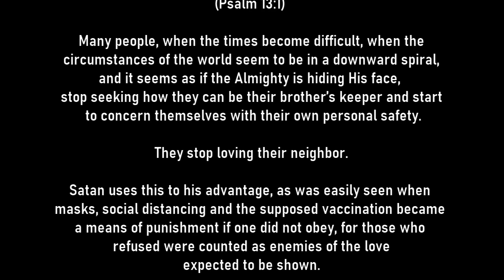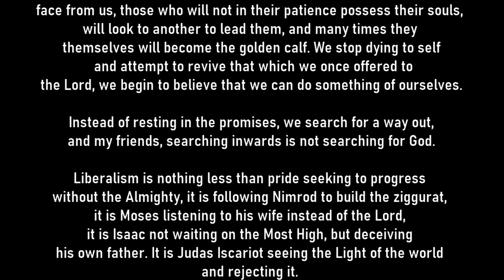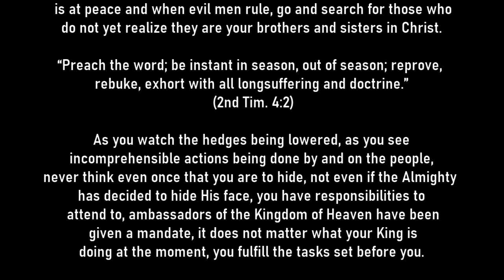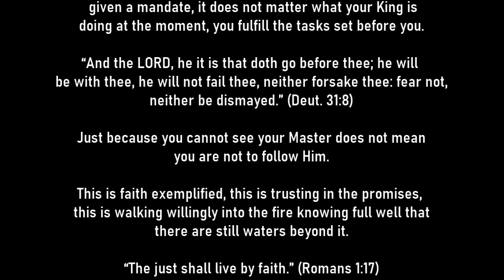When God Is Hiding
When it seems as if the Lord has left us, when He hides His face from us, those who will not in their patience possess their souls, will look to another to lead them, and many times they themselves will become the golden calf. We stop dying to self and attempt to revive that which we once offered to the Lord, we begin to believe that we can do something of ourselves.